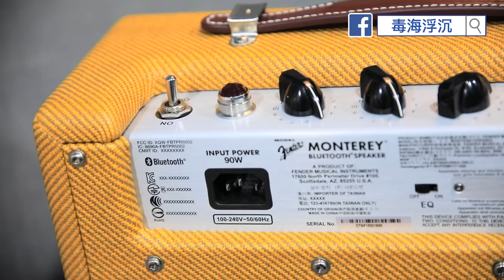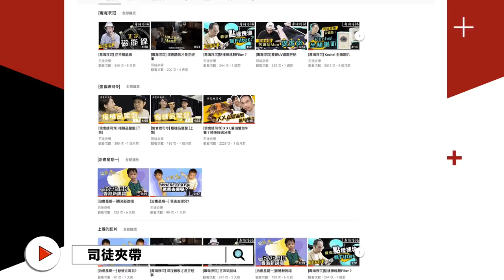[毒海浮沉] Fender最新藍牙喇叭The Indio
市面上嘅藍牙喇叭，講靚仔我覺得一係Fender一係Marshall，技術上好似Fender比較進取，今次呢個新Model: The Indio集合舊model newport同monterey嘅優點，仲可以pair一對做左右聲道(有點奢侈)，加埋個vintage樣，冇得輸，唯一缺點係有少少重，唔係經常攞嚟攞去都OK。了解：